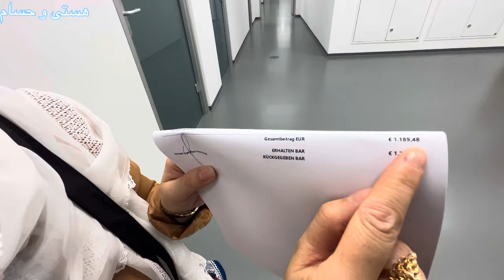10 سال انتظاری بلاخره پایان یافت خدایا همه را در آرزویش برسان